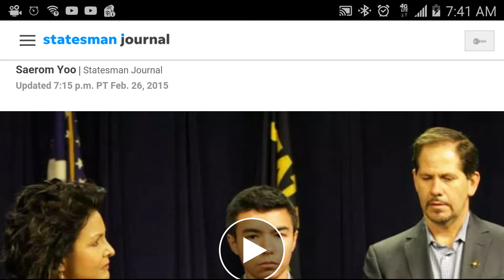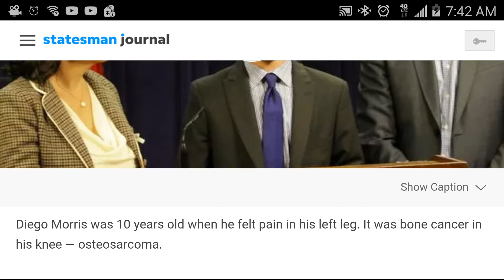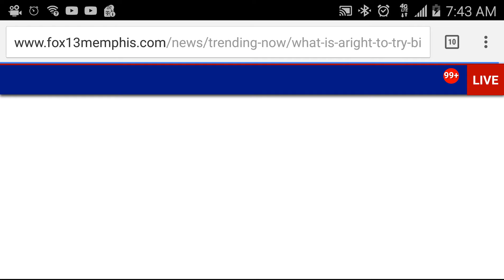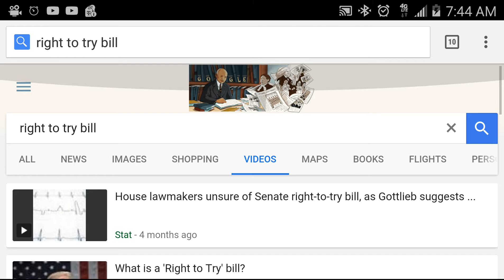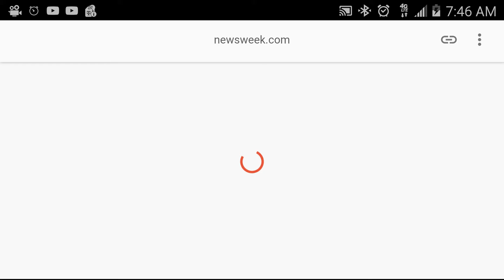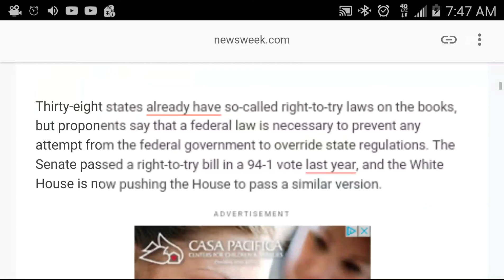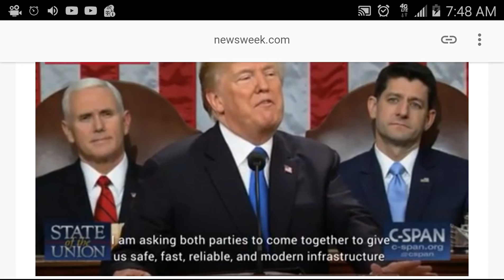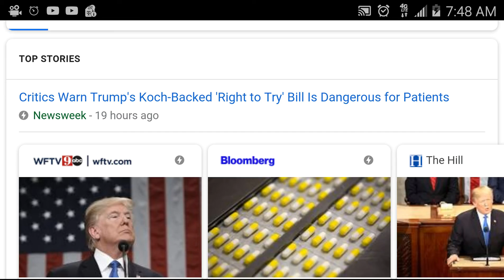Trump's right to try bill for terminally ill patients: what do you think?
type in google search bar "Right to try bill" and there is a wealth if information about this topic. I may come back and do another video, let me know what you think.